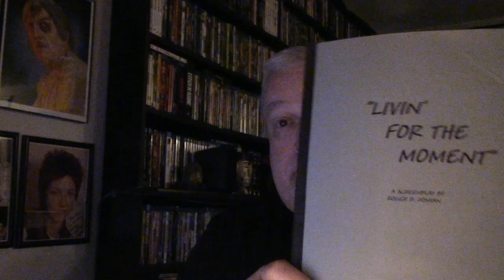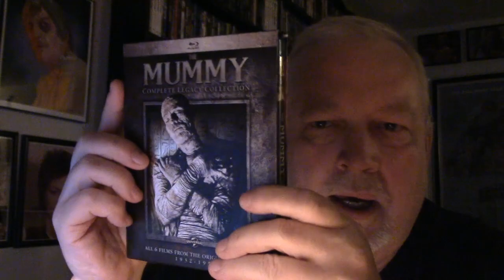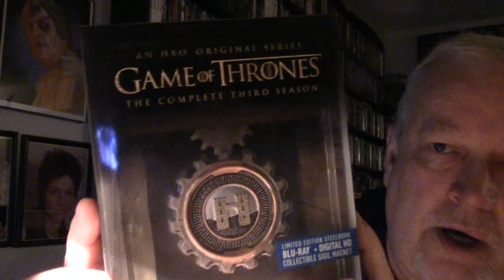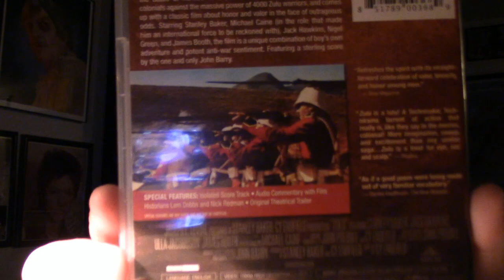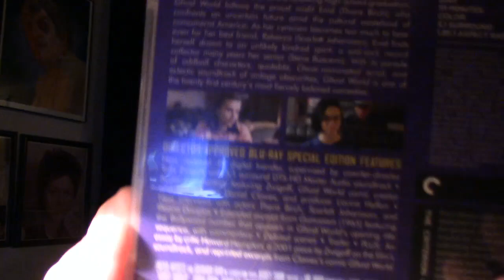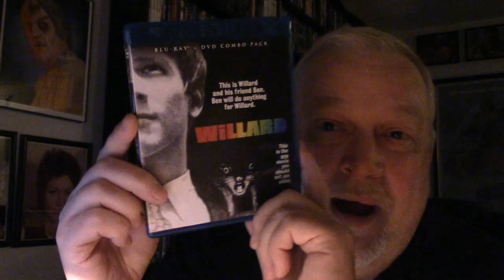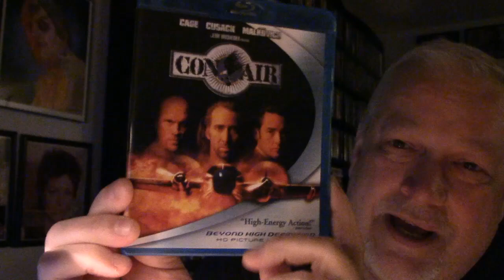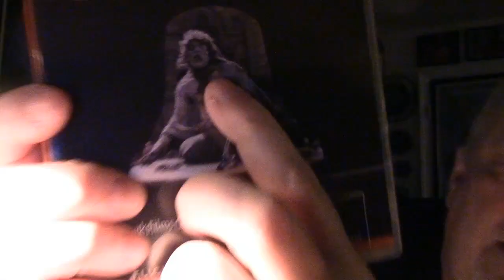Defending My Collection: A Crapload Of Pickups - Part Three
Welcome back to the Defending My Collection series. After a long hiatus, I am back to show everything I have acquired in the past year (well, the final part three of it all). Again, as always, I give some insight into what Blu's are worth owning and my basic all around movie talk about each movie as they come up. I hope you all enjoy!